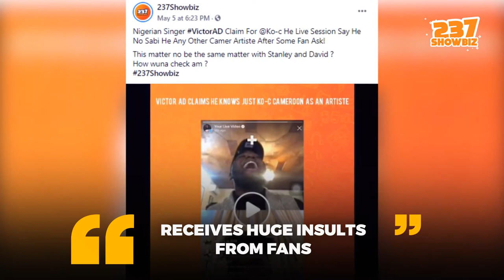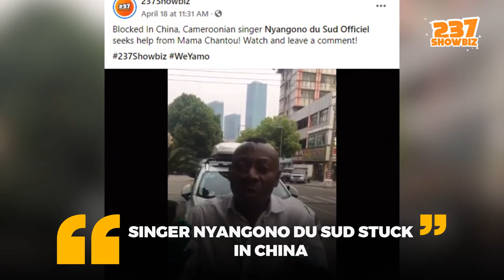237Showbiz Weekly Report Summary : 3rd - 9th of May 2020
237Showbiz Weekly Report Summary : 3rd - 9th of May 2020

Background sound  : Prod by Dijaykarl

Cameroonian streaming platform WeYamo is just a door away.